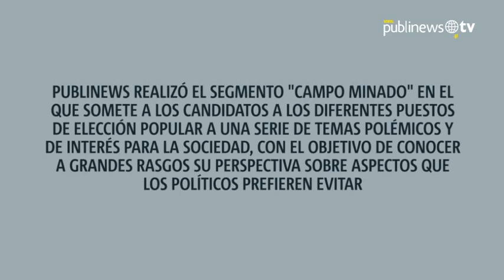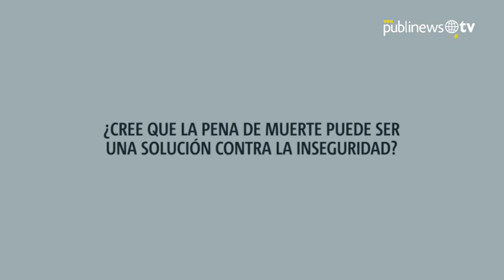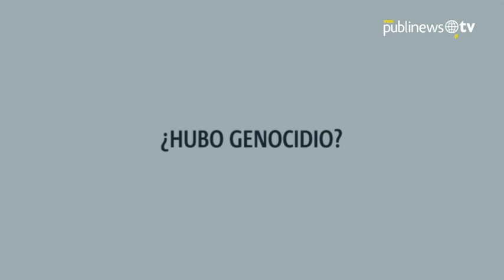Aníbal García sobre la prostitución: “No tenemos que ponernos moralistas"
Publinews realizó el segmento "Campo Minado" en el que somete a los candidatos a los diferentes puestos de elección popular, a una serie de temas polémicos y de interés para la sociedad, con el objetivo de conocer a grandes rasgos su perspectiva sobre aspectos que los políticos prefieren evitar. En esta ocasión, el turno fue para el candidato a la presidencia por el partido Movimiento Nueva República (MNR), Aníbal García